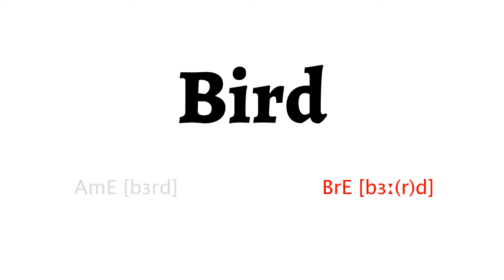How to Pronounce bird in American English and British English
Learn how to say bird with HowToPronounce Free Pronunciation Tutorials.

This video shows you how to pronounce bird correctly in American English and British English.